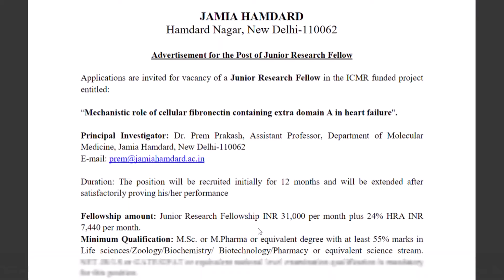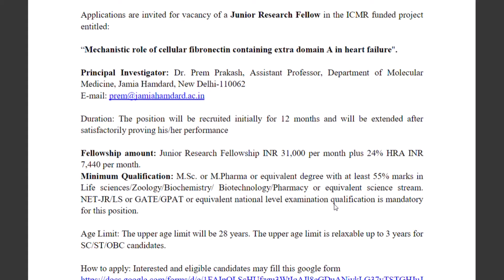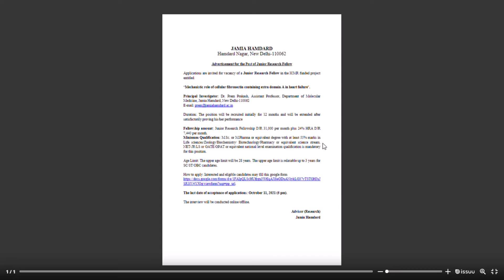Pharma Job Life Science jobs Pharmacy recruitment 2021 Jamia Hamdard jobs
Dear Viewers,
Jamia Hamdard University has invited the online application for the JRF position. For more information do watch the complete video.